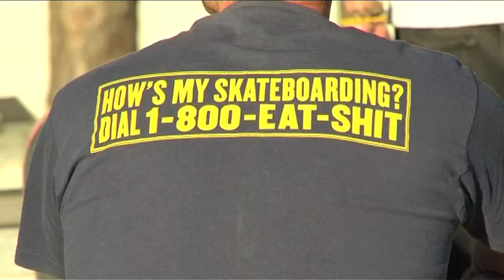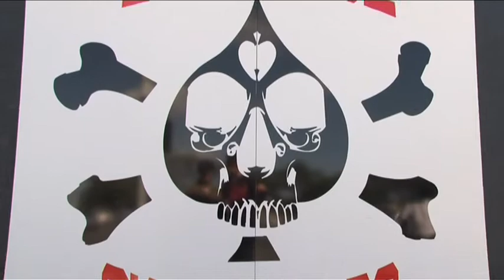Behind The Board - A documentary on why we Skate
A Griffith Film school production shot in Brisbane (Fairfield skatepark) and the Gold Coast (Darkside Skateboards, Pizzie skatepark. Shot as a part of a first year micro doc production.

Featuring Sonny Ingledew and Mark Sealle (Darkside Skateboards)

Directed by Moja Reeves
Produced by Alex Ovett
Edited by Todd Shilton
Cinematography by David Godwin
Sound Design by Natalie Gunson

Special Thanks to Arms of Mexico for the soundtrack